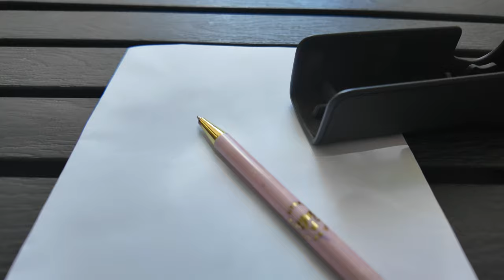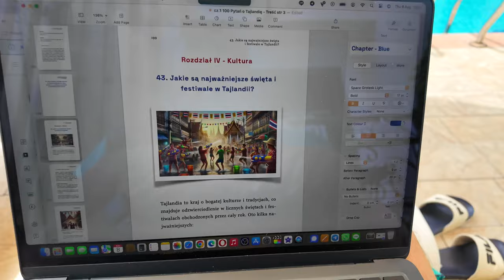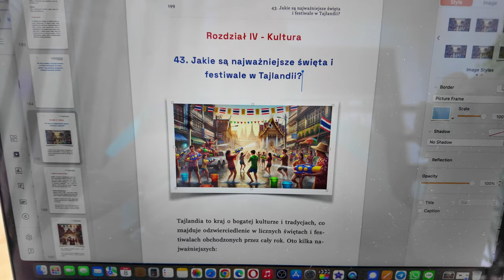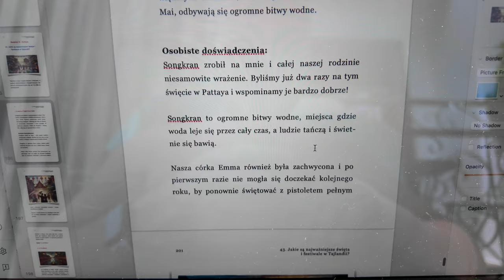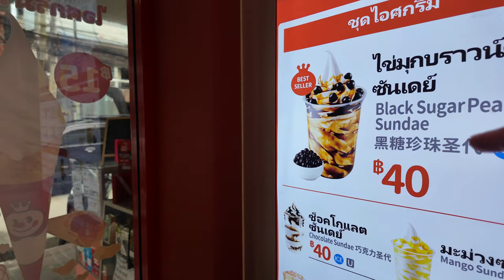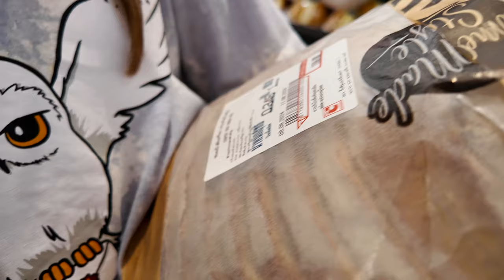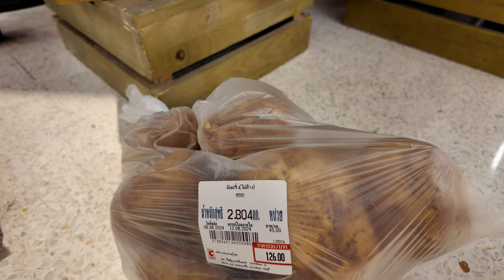Spełnij Swoje Marzenia i Cele: Portal Lwa 8/8 – Odkryj Moc Nieskończoności!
📝 Dzisiaj zabieram Was na wyjątkową podróż po marzeniach i inspiracjach! W tym vlogu pokażę Wam, jak zapisuję swoje marzenia i dlaczego to dla mnie ważne. Razem z córką spędzamy czas na lodach i odwiedzamy market, gdzie opowiadamy o aktualnych cenach w Tajlandii. Mówię także o znaczeniu Portalu Lwa oraz liczby 8, symbolizującej nieskończoność. To świetny moment, aby podzielić się z Wami naszymi refleksjami i codziennym życiem w Tajlandii.

🍦 Zapraszam Was do wspólnego odkrywania i czerpania inspiracji, a także do zapisania swoich własnych marzeń!

Jeśli interesuje Cię zakup lub wynajem nieruchomości, skontaktuj się z nami:
Odpowiemy na wszelkie pytania i pomożemy znaleźć idealne miejsce do życia lub inwestycji.

🤝 Chcesz współpracować?

📢 Zostań częścią naszej społeczności!